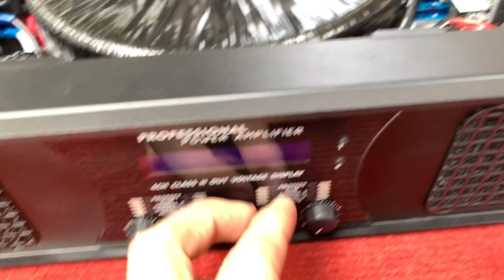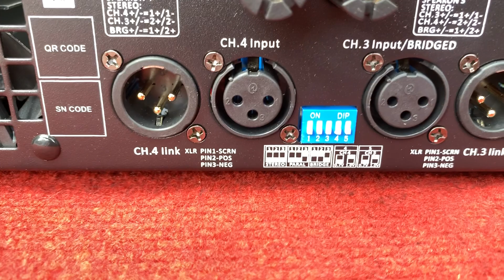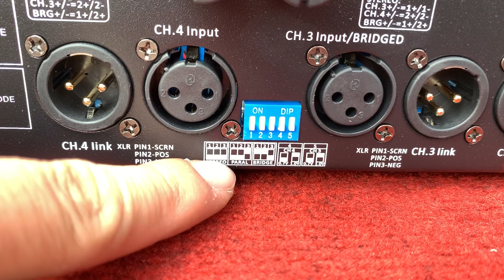Cục Đẩy PS P-4800 hàng chính hãng , 64 sò , 4 kênh . 16 Tụ , 80V ,15000UF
Cục Đẩy PS P-4800 hàng chính hãng , 64 sò , 4 kênh Class H. 16 Tụ , 80V ,15000UF

Tổng công suất 4 kênh 3200w.++ Tiếng sáng lời bay.++ Đánh bass rất uy lực++ Hàng mới bh 12 tháng. .- Các bác lh số điện thoại. Lh : 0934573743Một cục đẩy tốt, chất lượng chưa chắc đã thu hút bằng một cục đẩy với thiết kế ấn tượng. Sự ra đời của cục đẩy PS P-4800 chính là minh chứng cụ thể nhất của một dòng sản phẩm tuy mới ra đời chưa biết chất lượng hoạt động thế nào nhưng đã ngay lập tức được sự đón nhận rất nhiệt tình của giới yêu nhạc bởi thiết kể bên ngoài quá hấp dẫn!
Công nghệ mới Class H, Có màn hình LED hiển thị cực đẹp:+ Dòng PS P-4800 được lắp ráp dựa trên công nghệ và dây chuyền hiện đại, cùng với đội ngũ nhân viên làm việc rất tích cực nên sản phẩm có thể chịu được áp suất rất lớn trong cường độ rất cao mà ít xảy ra những sự cố không mong muốn.

Địa chỉ : Số 56/115 Phố Trần Hòa , Hoàng Mai, Hà Nội